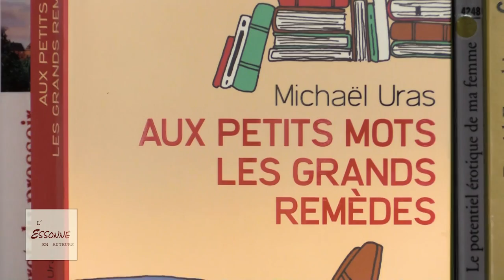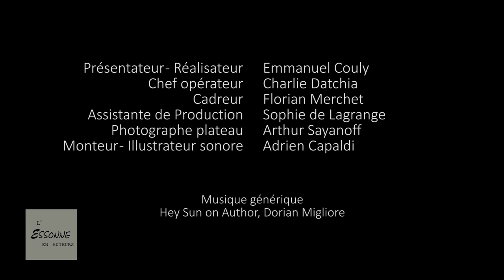MICHAËL URAS - Aux petits mots, les grands remèdes -Ed. Préludes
Emmanuel Couly reçoit Michaël Uras pour son dernier roman, Aux petits mots, les grands remèdes -Ed. Préludes dans la Médiathèque Jacques de Bourbon-Busset de Ballancourt. Alex, notre héros passionné par les livres, a choisi d’exercer le métier peu commun de bibliothérapeute. Sa mission : soigner les maux de ses patients en leur prescrivant des lectures. Yann, l’adolescent fragile qui s’est fermé au monde ; le cynique Robert, étouffé par son travail et qui ne sait plus comment parler à sa femme ; Anthony, la star de football refusant de s’avouer certaines de ses passions... Tous consultent Alex. Mais qui donnera des conseils au bibliothérapeute lui-même ?
La clé du bonheur se trouve-t-elle vraiment entre les lignes de ses livres chéris ?